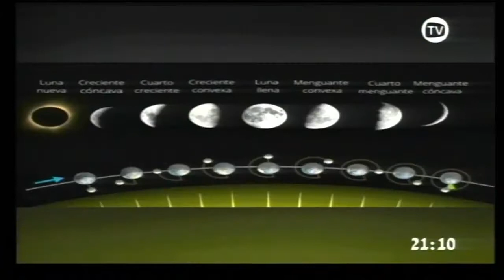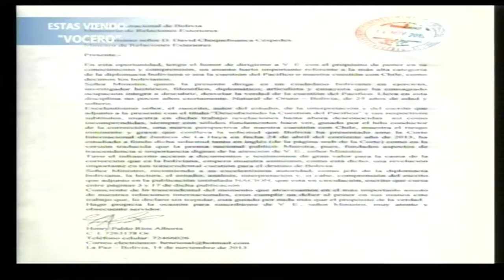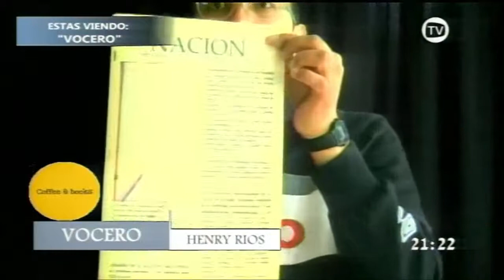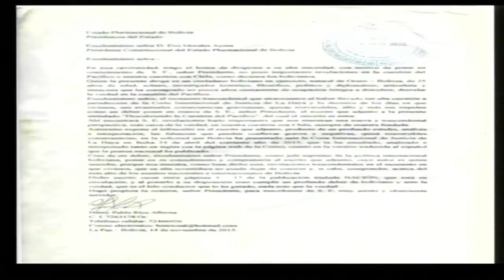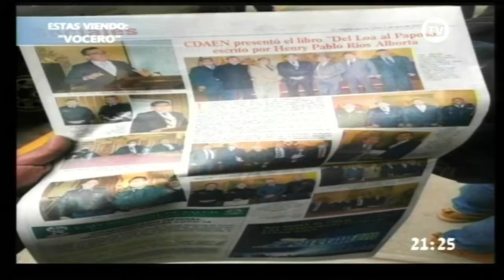A TRES AÑOS DEL FALLO DE LA CORTE INTERNACIONAL DE JUSTICIA EN EL CASO BOLIVIA VS. CHILE (PARTE I)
El porqué del fallo. Qué le queda a Bolivia, y a Chile.
Programa "Vocero" de Henry Pablo Ríos Alborta. Participan Andrés Guzmán Escobari, Miguel Salas Aguilar y Wilson Choque.